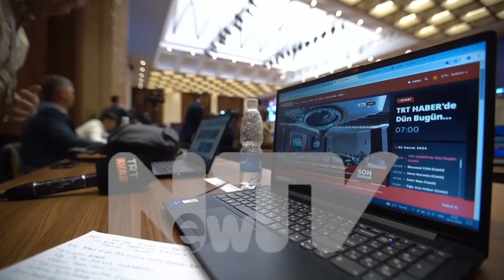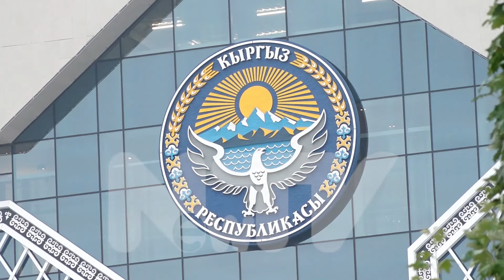Түркия Кыргызстандын 58,8 млн. доллар карызын кечти. Кыргыз-түрк кызматташтыгынын жаңы барагы ачылды